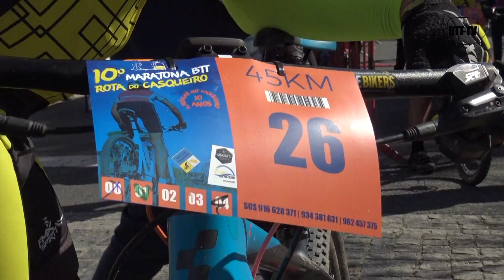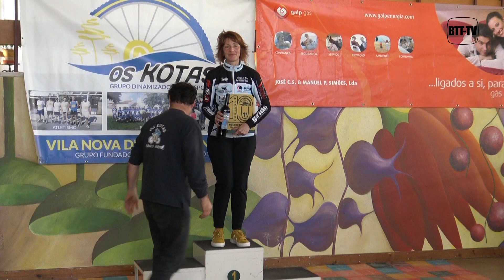10ª Maratona Rota do Casqueiro